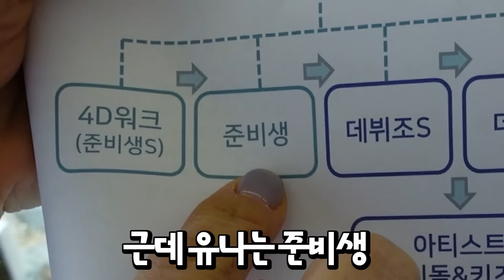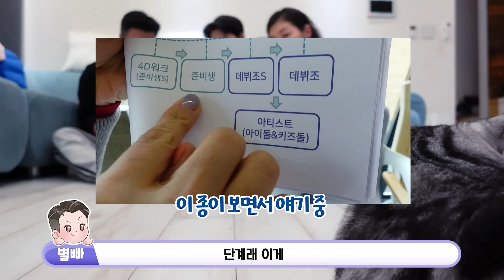유니야 미안해 !! 인생 처음 공개 오디션 결과 나왔는데 ?? 가족 일상 브이로그 별난가족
유니를 위한 합격 이벤트 ㅎㅎ
유니 앞으로도 많이 응원해 주세요!!!